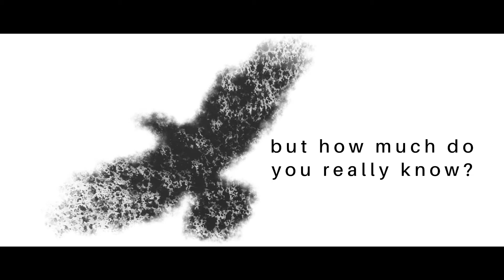Vegan Victory: The Case Files Podcast Trailer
Jordi Casamitjana's overarching concern for animal welfare now shapes all the decisions he makes in his life, so when he discovered that his employer was investing his money into practices that were cruel to animals, he knew he had to stand up and fight. But with no law in place to protect him, Jordi embarked on the mammoth task of establishing a new legally held belief that would impact Vegans across the globe.